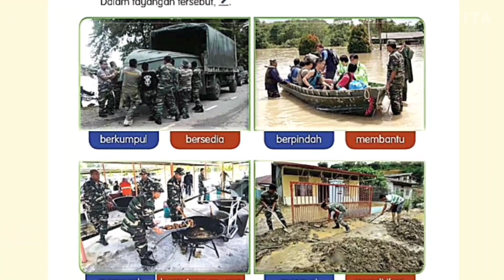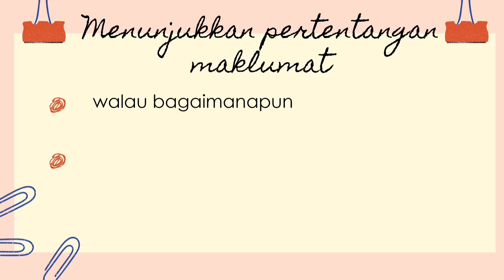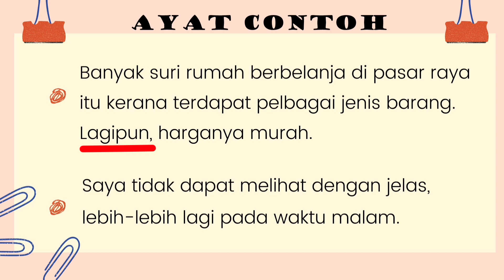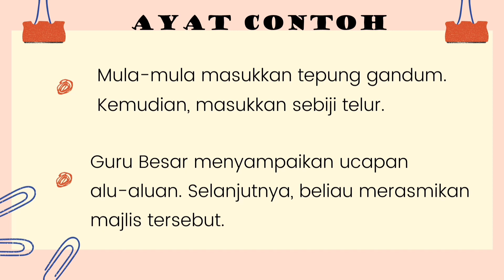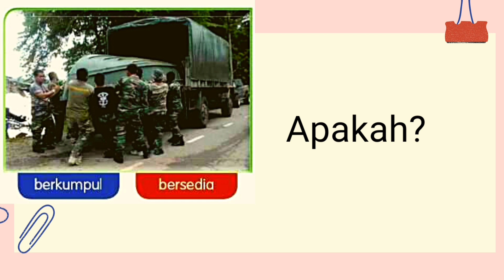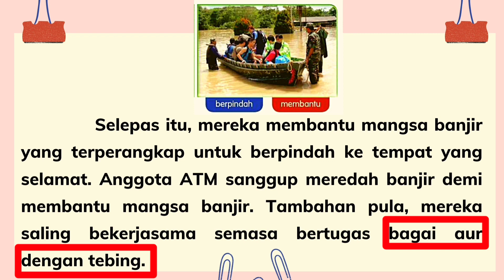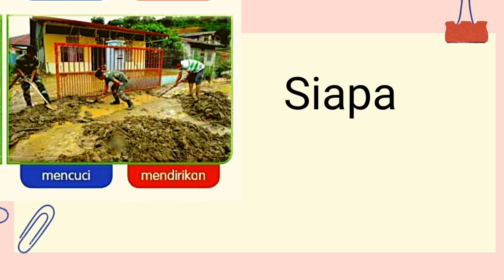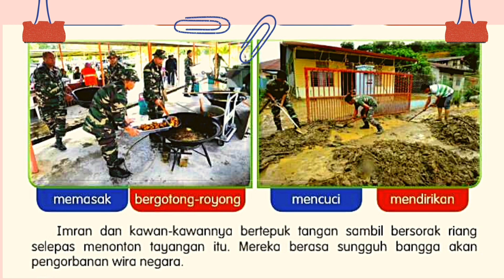BM tahun 6 SK l Unit 18 : Bersyukurlah l Pengorbanan Wira Negara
BM tahun 6 SK l Unit 18 : Bersukurlah l Pengorbanan Wira Negara
Buku teks tahun 6, halaman 101.
SK : 3.7  Menghasilkan penulisan kreatif dalam pelbagai genre dengan betul
SP : 3.7.1  Menghasilkan perenggan yang kohesi dan koheren dengan betul

Objektif Pembelajaran:
Pada akhir pembelajaran murid boleh membina tiga perenggan idea yang kohesi dan koheran bagi melengkapkan karangan dengan betul.

Kriteria Kejayaan:
- mengisi tempat kosong penanda wacana yang sesuai
- menulis tiga perenggan idea yang kohesi dan koheran

Cadangan aktiviti lain mengikut aras murid yang sesuai:
1. Menulis karangan lengkap yang bertajuk Pengorbanan Wira Negara.
2. Murid melengkapkan tempat kosong dengan jawaban yang betul.

Perkongsian lengkap bermula set induksi, menyatakan objektif pembelajaran, kriteria kejayaan, penerangan dan aktiviti murid serta penutup berkaitan tajuk. Sesuai sumber rujukan guru dan murid semasa pdpr juga kepada guru jika pdpc secara bersemuka. Selain itu, membimbing murid membina ayat.

Semoga bermanfaat kepada semua. Terus menyokong usaha Cikgu Nariza Channel. Terima kasih semua.

Majulah pendidikan demi negara.